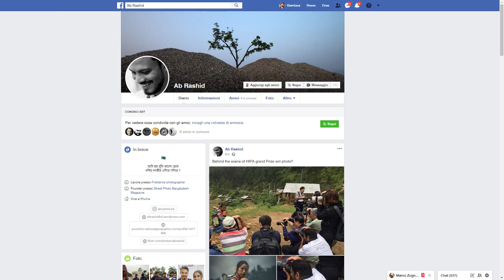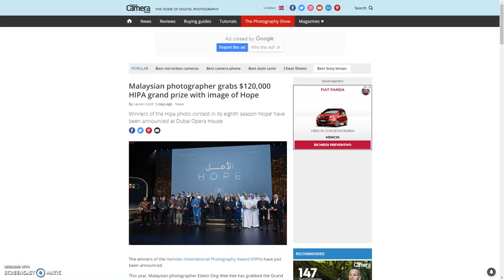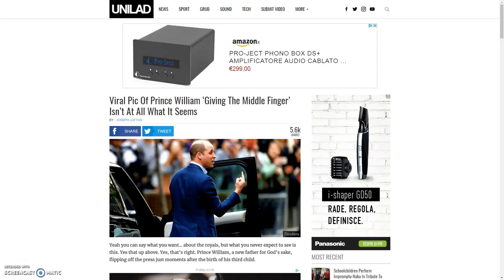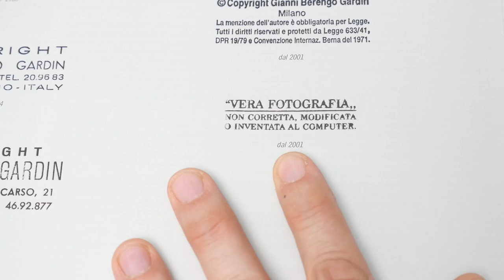QUANTO C'È DI VERO NELLA FOTOGRAFIA?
Oggi vi racconto la mia opinione sulla questione "quanto c'è di vero nella fotografia?" utilizzando come esempio il premio assegnato dall'HIPA a Edwin Ong Wee Kee.

Se vuoi vedere con cosa realizzo i miei video: